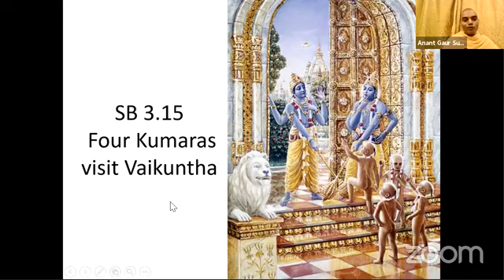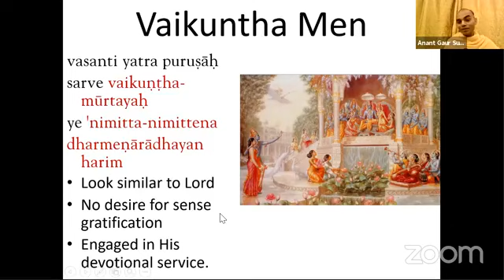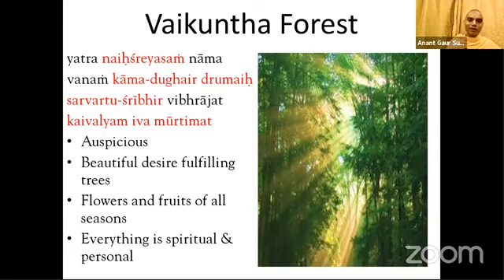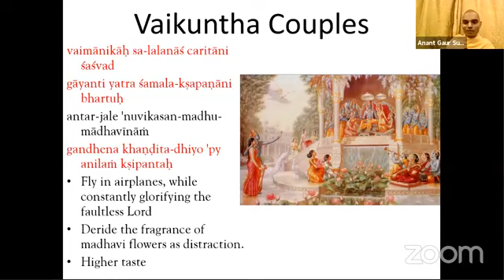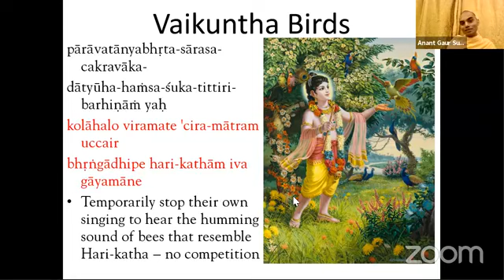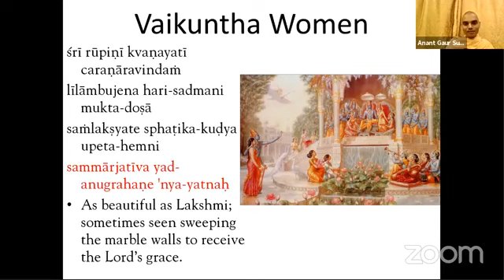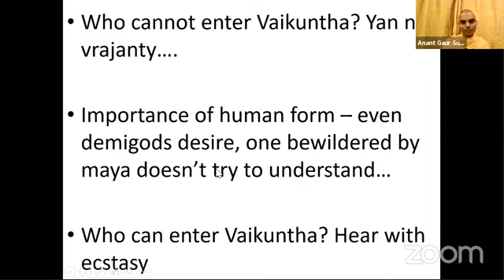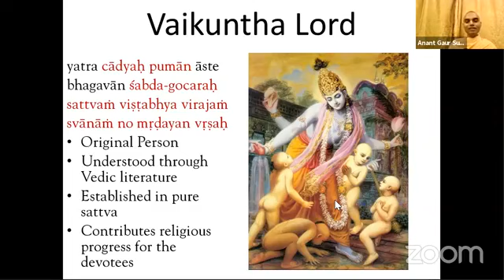Srimad Bhagavatam 3.15[Description of the Kingdom of God[Hindi]